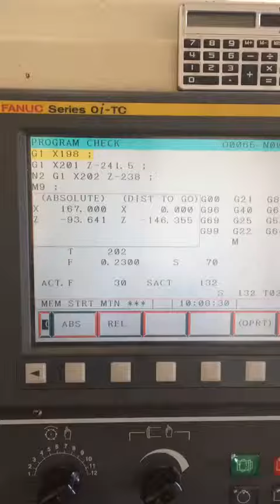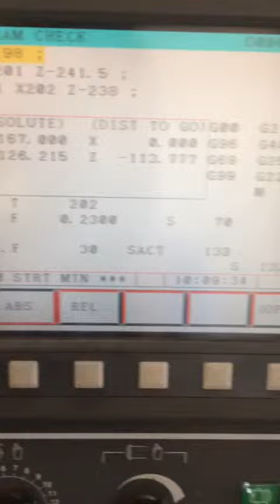ERBER CNC MAKİNA & FOCUS CNC TORNA -0 543 896 11 34